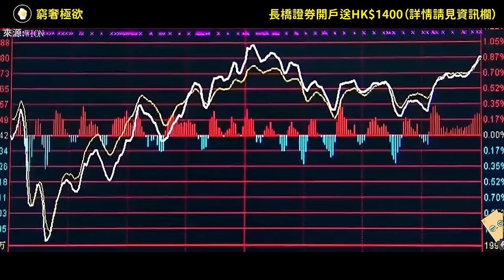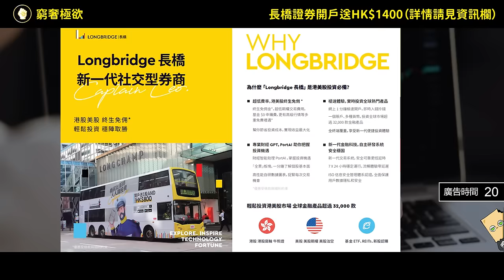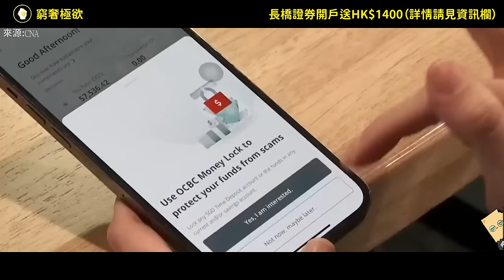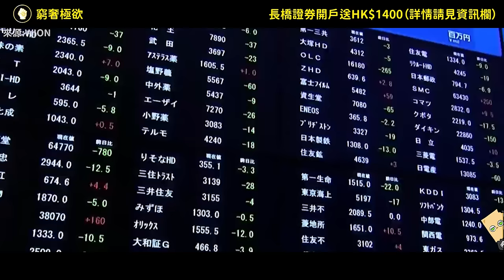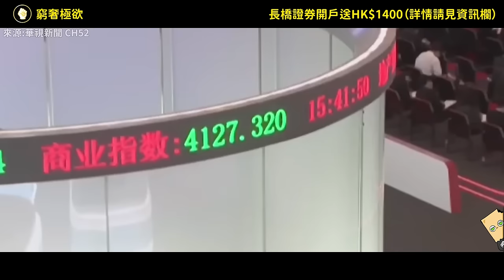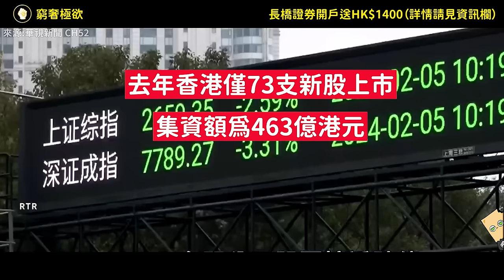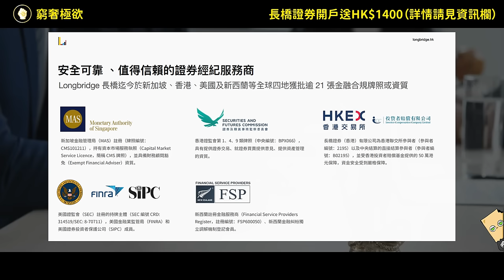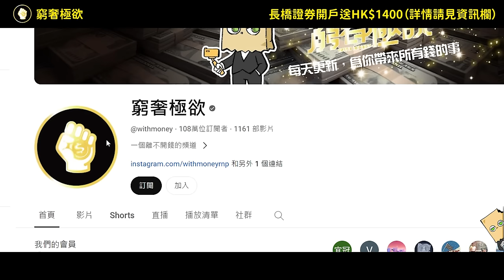中國500強上市公司15分鐘100億閃崩到1億，香港股市只是技術性調整，還是基本面變呢？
🎉【快衝】長橋證券開戶就送港股美股永久0佣金，各個地區的客戶都有對應的新客獎勵，4月份活動又要倒計時啦！

長橋證券邀請碼  ▶️ 2KVV7E

註意：長橋證券的開戶優惠力度很大，走窮奢專屬開戶鏈接，還能領取額外百元福利（88京東卡、100HKD現金券）入金後加入我們的 TG 群即可領取。

各地區詳細的詳細獎勵活動如下：
🇭🇰HK窮奢極欲客戶專屬福利（需要有HK身份證或海外身份）：
💰獎賞1： 開戶即享港美股交易終生免傭
💰獎賞2：入金1萬港幣留存60日送HKD600現金券
💰獎賞3：入金60日內交易10次再送HK$800現金券
💰獎賞4：新客優選貨基，7 日年化收益率 5.5%
💰獎賞5：新開戶用戶完成企業認證額外享 HKD 300 超市券
💰獎賞6：港股現金打新手續費全免
💰獎賞7：開戶免費使用 NASDAQ Basic 行情
💰獎賞8：首次轉倉獎賞，最高可獲得 iPhone 15 Pro Max 512G

🇭🇰內地小夥伴有港卡享香港長橋專屬福利：
首次凈入資等值2萬HKD獎勵
福利1️⃣：400港幣股票現金卡
福利2️⃣：5USD期權現金卡
福利3️⃣：港股終身免傭
福利4️⃣：美股終身免傭
福利5️⃣：港股現金打新免費
福利6️⃣：5%貨幣基金 認購資格
福利7️⃣：88元京東卡

🇸🇬內地沒有港卡開新加坡長橋專屬福利：
首次入資3000新幣，享以下四重福利：
💰獎賞1：港美股永久免傭
💰獎賞2：72新幣股票現金卡
💰獎賞3：5美金期權券
💰獎賞4：88元京東卡

🇸🇬非HK和非內地的小夥伴窮奢極欲客戶專屬福利：
💰獎賞1：開戶即送港股永久0傭金
首次入資3000新幣，享以下三重福利：
💰獎賞1：美股永久0傭金
💰獎賞2：80新幣股票現金卡
💰獎賞3：80新幣現金券（可直接提現）

長橋是一站式投資平臺幫助你交易全球，可投資美股，港股，基金、債券、t期權、ETF、REITs、場內衍生工具等全球主流資產 ：
• Longbridge 長橋創始團隊來自阿裏巴巴、字節跳動、新加坡輝立證券等一線國際科技與金融巨頭
• 截至目前，長橋證券於全球四地獲逾21張金融合規牌照或資格，香港、新加坡、美國、新西蘭都有持牌
• 當時螞蟻集團赴港上市，長橋是唯一的互聯網券商作為承銷團成員出現在螞蟻的招股書封面 • 長橋專業團隊提煉企業深度經營數據，幫助投資者更好的決策
• 一對一指導您開戶入金轉倉，跟進您的活動獎勵發放，協助解決app使用問題
聯絡專屬客戶經理Tracy
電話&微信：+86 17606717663